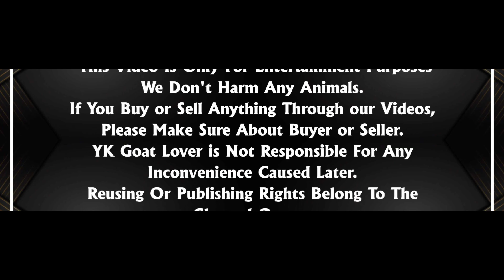Tom & Jerry Quality Kota Goats Available in Pune at Nana Nani Goat Farm I YK Goat Lover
NaNa NaNi Goat Farm

Locution :Road, near Kandar Hotel, Pabal, Vadgaon PachPeer Peer, Pune Maharashtra 410510